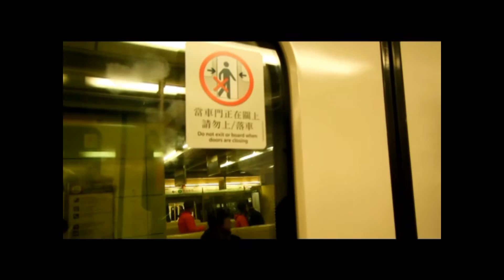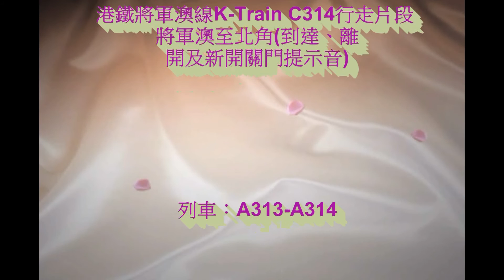港鐵將軍澳線K-Train C314行走片段 將軍澳至北角(到達、離開及新開關門提示音)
開門：SP1900 開門聲
關門：車廂是請勿靠近車門
月台是請勿靠近幕門
Tseung Kwan O Line have change new door chime
Door open: SP1900 Door open chime
Door close: Train is Please stand clear form the train door
Platform Announcement is please stand clear from the platform door